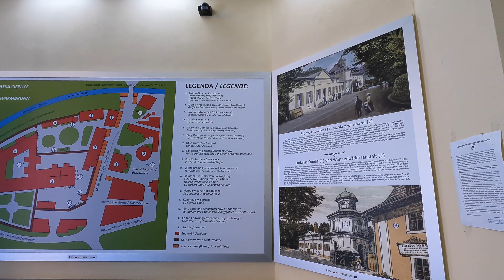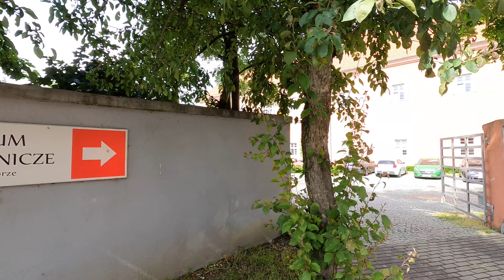Spacer po Cieplicach Ślaskich